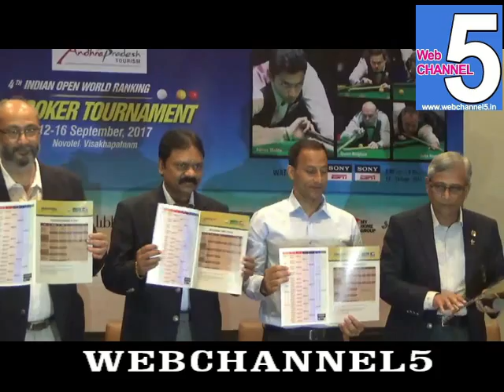WEB5 : విశాఖ లో వరల్డ్ ర్యాకింగ్ స్నూకర్ ఛాంపియన్ షిప్ సెప్టెంబర్ 12న ప్రారంభం